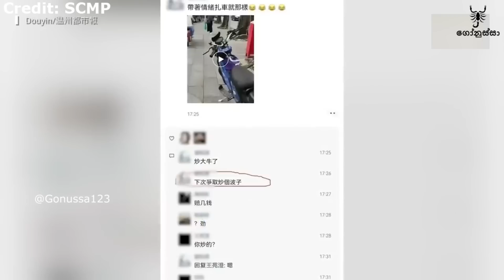ජනප්‍රිය වෙන්න මේ වගේ දේවල් කරන මිනිස්සුත් ඉන්නවා 🥺